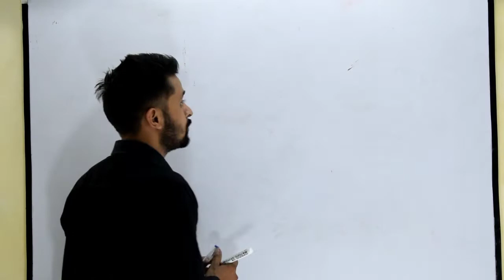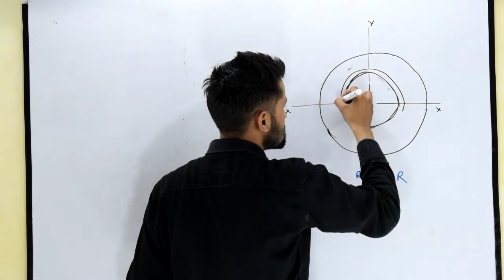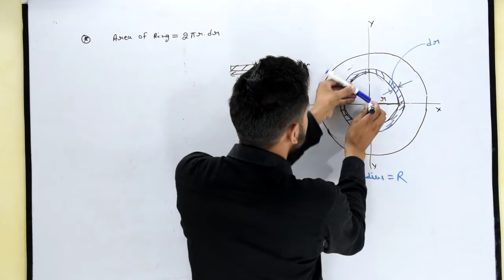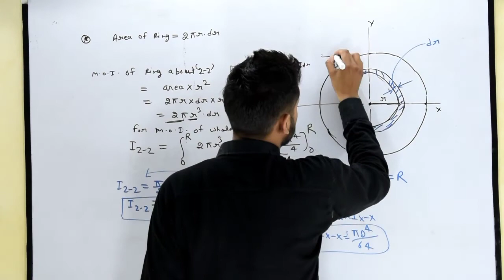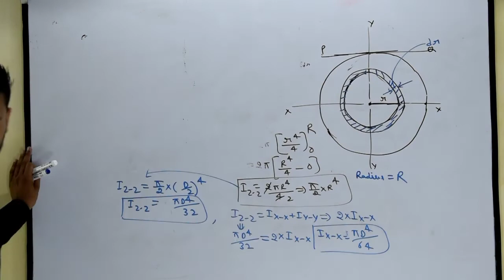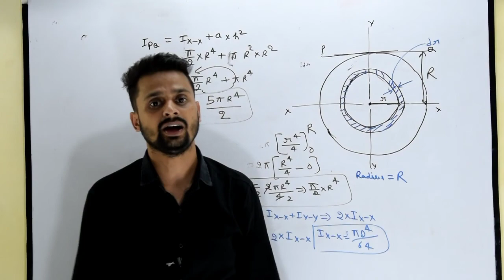Moment of inertia of circular section in hindi